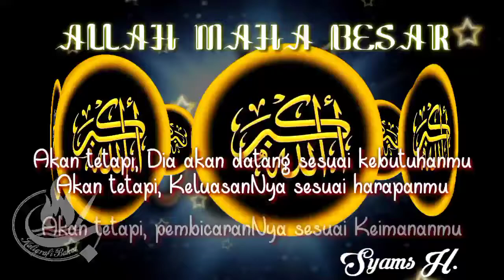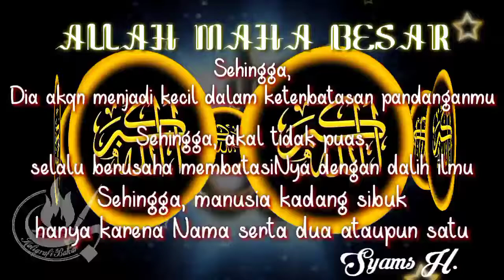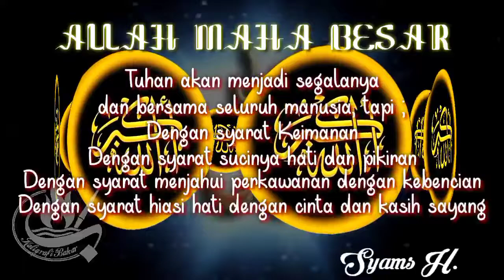🔴 MERENUNGI KE-MAHA BESARAN ALLAH | SYAIR | GORESAN PENA RUSAK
Semoga bermanfaat

bagi kita semua

amin

amin

Amin

ya Robbal Alamin